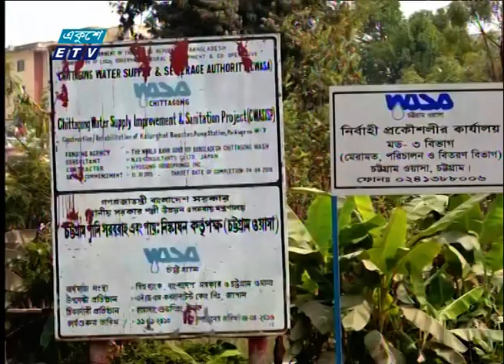গাইড ওয়াল নির্মাণ কাজে বাধা দেয়ায় আটক ২ | ETV News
চট্টগ্রাম পানি সরবরাহ ও পয়:নিষ্কাশন কর্তৃপক্ষের নির্বাহী প্রকৌশলীর কার্যালয় কালুরঘাট আইআরপি এন্ড বুষ্টার ষ্টেশনের গাইড ওয়াল নির্মাণ কাজে বাধা দেয়ায় দুইজনকে আটক করা হয়েছে।
দুপুরে নগরীর বুস্টার স্টেশনে ওয়াসার এক্সিকিউটিভ ম্যাজিস্ট্রেট ফাহমিদা মুস্তাফার নেতৃত্বে এ অভিযান পরিচালনা করা হয়। অভিযানে অংশ গ্রহণকারী ওয়াসার নির্বাহী প্রকৌশলী সৌমিত পাল জানান, মোঃ শওকত ইকবাল নামের এক ব্যক্তি ২০১০ সালে চট্টগ্রাম ওয়াসার বিরুদ্ধে আদালতে মামলা করেন। ওই মামলায় ২০২১ সালের ২ মার্চ চট্টগ্রাম ওয়াসা রায় পাওয়ার পরে গাইড ওয়াল নির্মাণ কাজে বাধা দেওয়ার কারণে ম্যাজিস্ট্রেটের উপস্থিতিতে দুইজনকে আটক করা হয়।

২০০০ সালের ১৪ই এপ্রিল এটি সম্প্রচার কার্যক্রম শুরু করে। টিভি চ্যানেলটির খবরে নতুনত্ব ও অভিনবত্ব থাকার কারণে দর্শকদের কাছে বিপুল জনপ্রিয়তা লাভ করে। দেশ বিদেশের সর্বশেষ খবর, নাটক, সিনেমা, ডকুমেন্টারিসহ নানা খবর ও বিনোদনমূলক অনুষ্ঠান প্রচারিত হয় একুশে টেলিভিশনে।